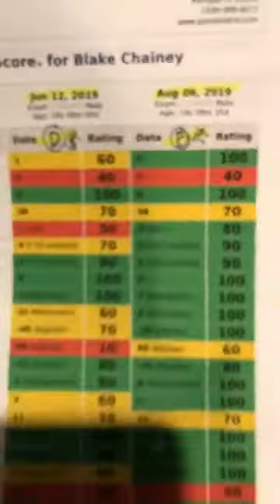Ep #136: Blake’s Comparative X-Rays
Blake agreed to share his thoughts on his home mobility care exercises. We also went over his comparative x-rays and are seeing lots of improvement!